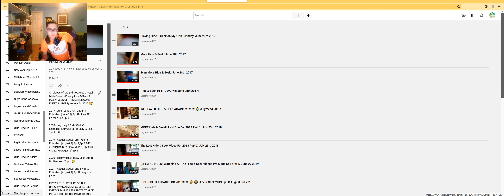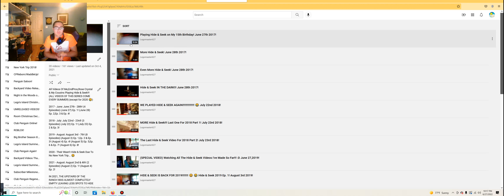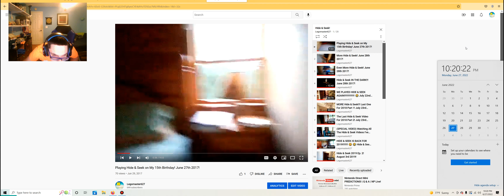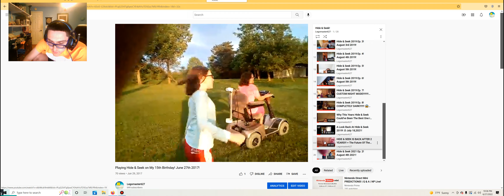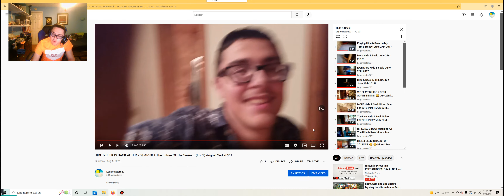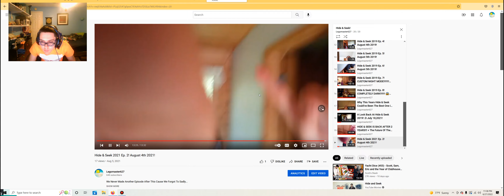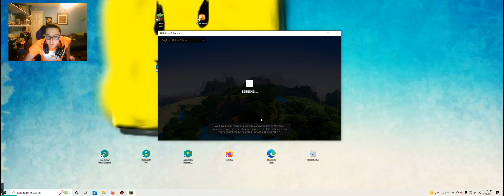5 Years Of The Hide & Seek Series + A Look Back At Hide & Seek 2021! June 27,2022!